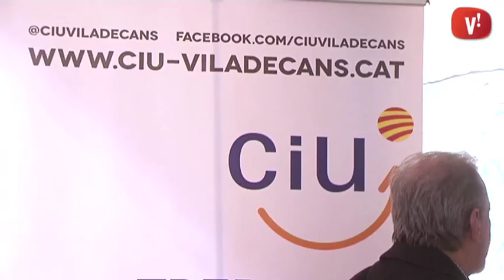CiU reclama una Catalunya amb veu pròpia a Europa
Acte central de Convergència i Unió a Viladecans en aquestes eleccions al Parlament Europeu. Davant d’una seixantena de militants i simpatitzants, el diputat al Congrés Carles Campuzano i el portaveu a l’Ajuntament, Carles Lozano, van animar als presents a mobilitzar-se per fer sentir Catalunya amb veu pròpia a Europa. Convergència i Unió espera fer bons els pronòstics que la situen com la força més votada a Catalunya en aquests comicis.